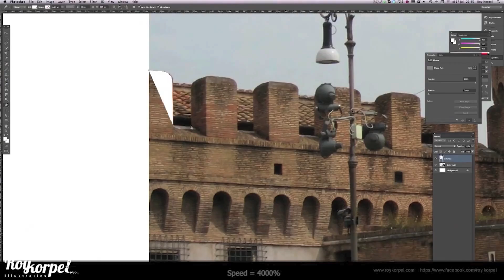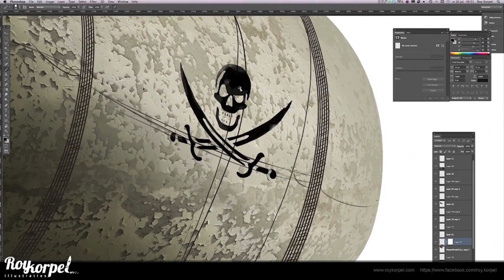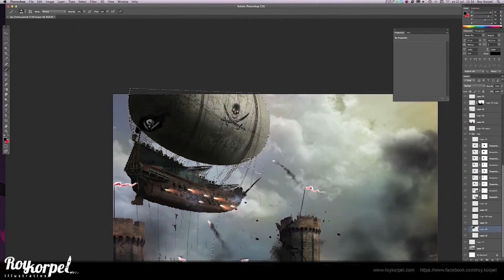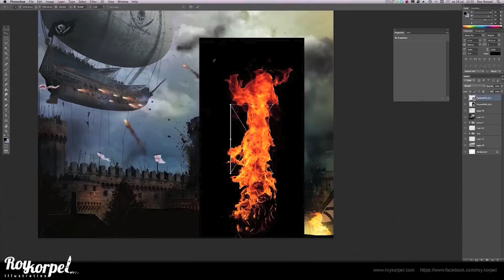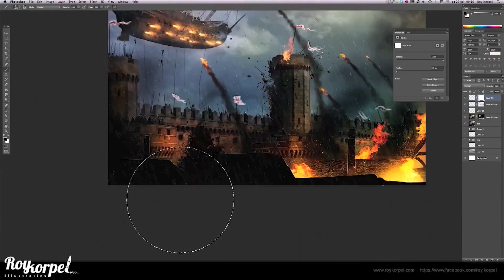The Flying Pirate Ship | Speedart | By Dare Korpel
Dare Korpel is back, with this incredible manipulation. Really talented designer. Be sure to check him out below!

- Get your DareArts Apparel Now!